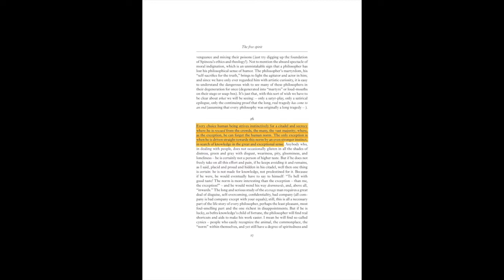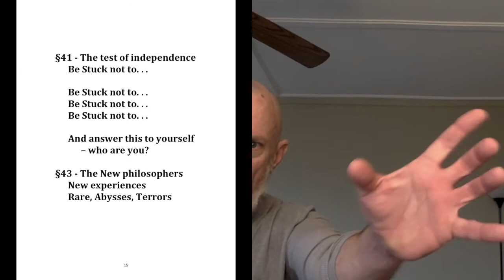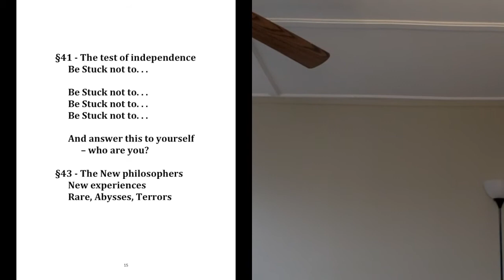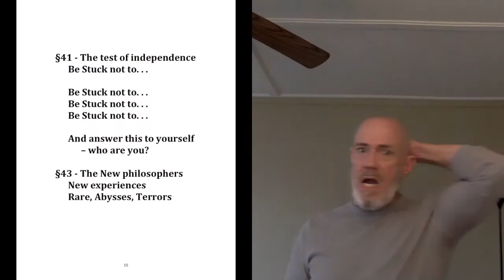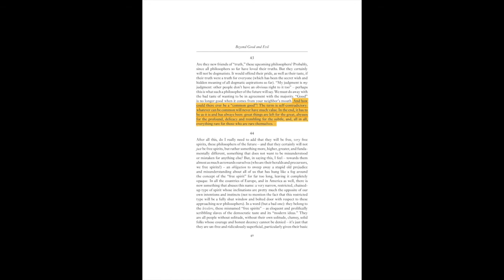Nietzsche Lecture 6 Superior Man & self overcoming, Hiding behind Transcendentals, New philosopher